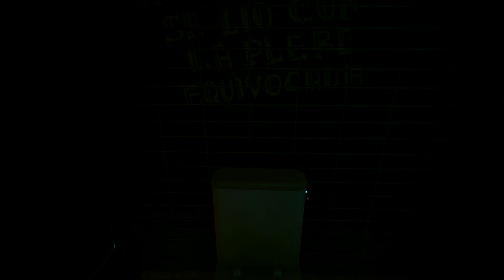[4K] Walk in Vista del Rey Night City, Cyberpunk 2077 | Reshade | First Person | No HUD | ASMR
Vista del Rey is the poorest district of Heywood, and is dramatically afflicted with poverty and violence. Gangs overrun this part of the district of Heywood. The streets are definitely less crowded than the rest. Graffiti covers the walls of crumbling buildings, clearly indicating the Valentinos are in charge here. That being said the 6th Street also holds territory here as well. Megabuildings and apartment blocks look run-down and neglected..